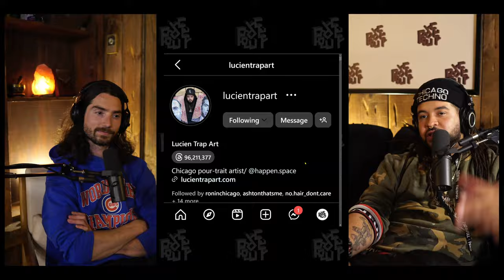Lucien TrapArt: Live Painting At Music Festivals, Graffiti Lifestyle, A Lucrative Art Career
Chicago artist Lucien TrapArt shares his origin story, from doing graffiti as a teen and getting getting trouble with the law, to discovering his unique art style. He discusses his artistic influences, developing a distinct visual brand, transitioning to full-time artist, and finding balance to avoid burnout.

Lucien also talks about live painting at music festivals, building community with other artists, commissions, engaging with AI art, and more. He emphasizes leading with love, believing art can make good money with the right hustle and mentality

Follow Lucien TrapArt

Chapters:
00:00 - Intro
00:55 - Origin Story
02:45 - First Concert Experience
10:41 - Developing a Style
15:50 - Quitting Job During
18:33 - Live Painting at Festivals
24:11 - Graffiti
29:30 - New Art Tech
32:23 - Lucrative Art Mediums
35:24 - Balancing Art and Life
49:33 - AI Art Generation
53:24 - Seeing Art as a Real Job
58:17 - Court-Ordered Community Service
1:00:53 - Top Live Performances